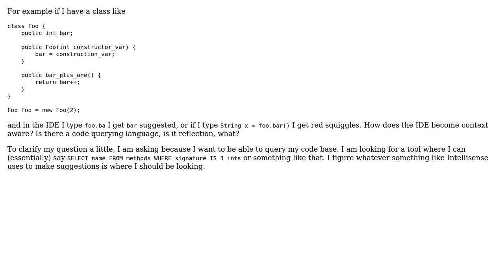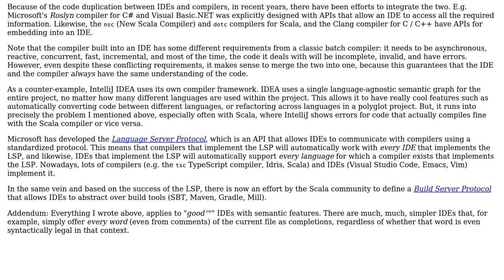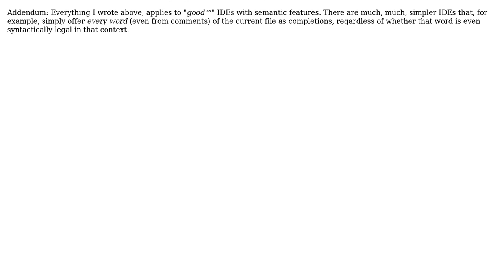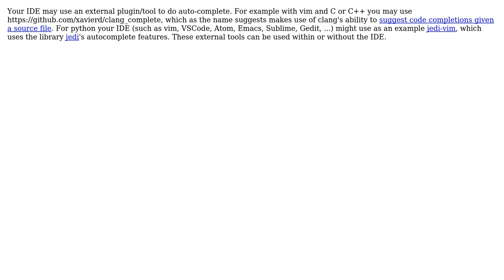Software Engineering: What do IDEs use to do code completion suggestions? (4 Solutions!!)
Software Engineering: What do IDEs use to do code completion suggestions?

With thanks & praise to God, and with thanks to the many people who have made this project possible! | Content (except music & images) licensed under CC BY-SA | Music | Images & others | With thanks to user qwr user Jorg W Mittag user ewhiting user Euphoric user Deduplicator user CJ Dennis user casablanca and the Stack Exchange Network Trademarks are property of their respective owners. You are responsible for your own actions.